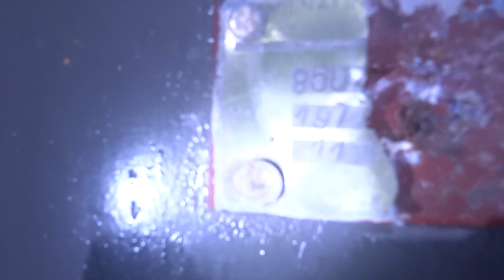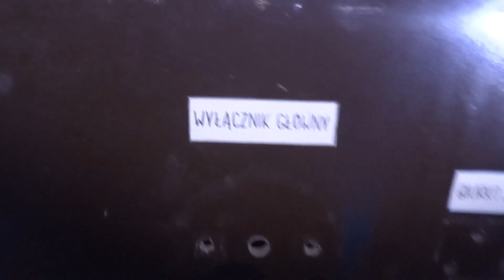Opuszczony schron przeciwatomowy Urbex